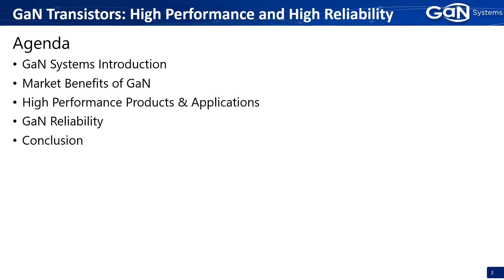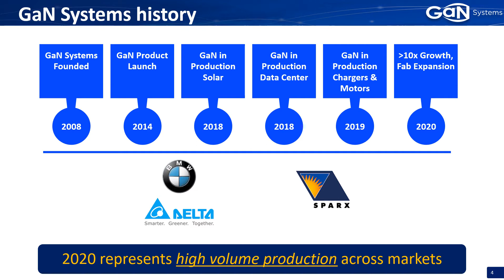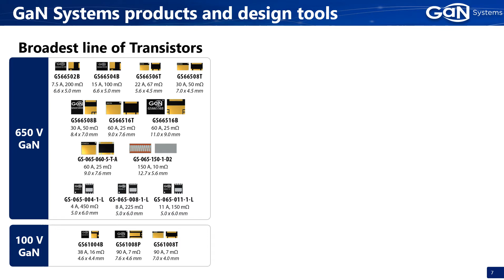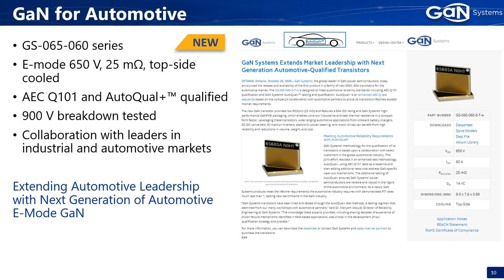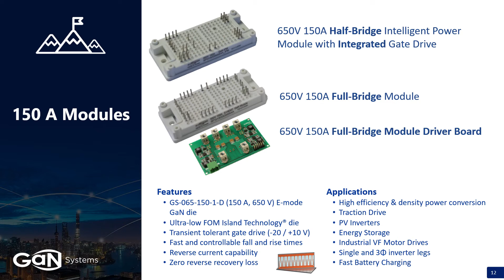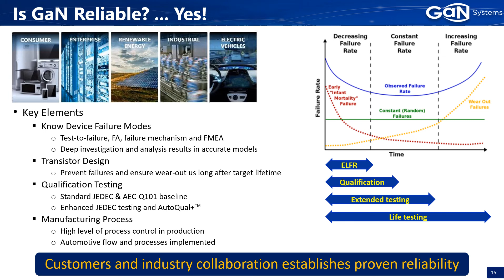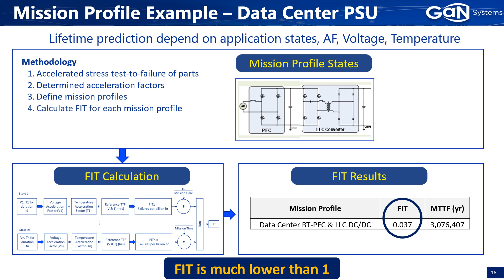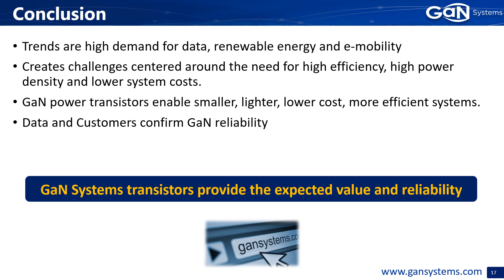GaN Transistors: High Performance and High Reliability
Peter Di Maso, GaN Systems:
With increasing demand for renewable energy and storage, e-mobility and data consumption, the industry is faced with design challenges around high efficiency, high power density and lower system costs. GaN power transistors play a central role in this revolution by enabling the creation of smaller, lighter, lower cost, more efficient, and high reliability power systems that are free from the limitations imposed by yesterday’s silicon-based solutions. Peter Di Maso, speaks about how GaN power transistors have become a significant part of addressing industry’s challenges in performance and reliability.